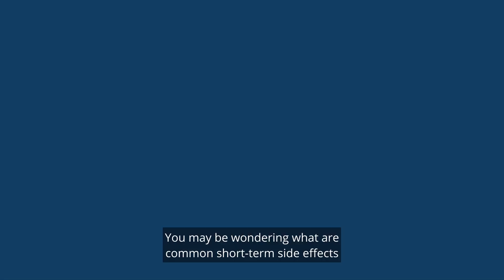COVID-19 Vaccine Questions Answered By WV Experts: Dr. Michael Robie (CAPTIONED)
Dr. Michael Robie, a physician and public health officer in West Virginia, answers the question: “What are common short-term side effects after receiving COVID-19 vaccine?”